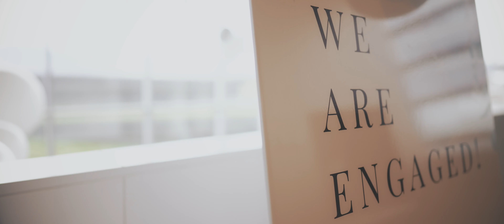Amrit + Harpreet Proposal